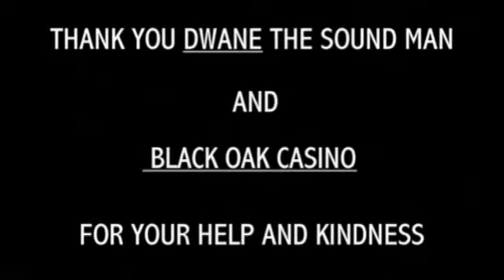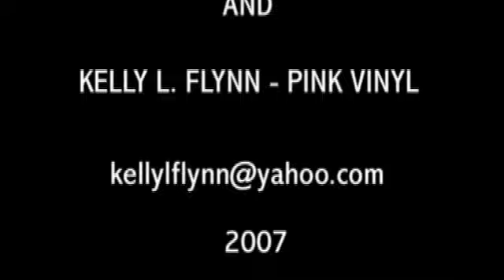"What's It All For" Kelly Flynn - PINK VINYL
Kelly Flynn " PINK VINYL " Live Concert at Black Oak Casino.